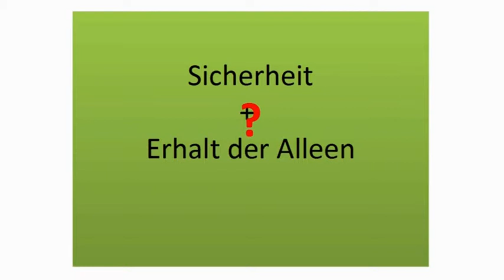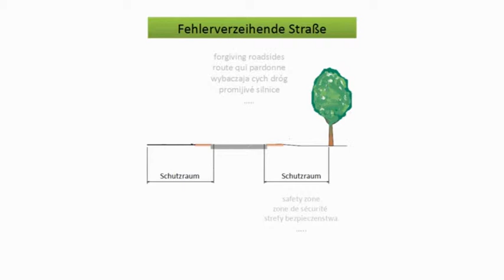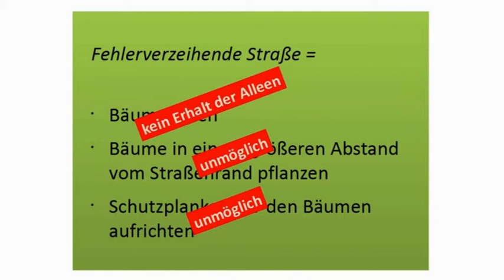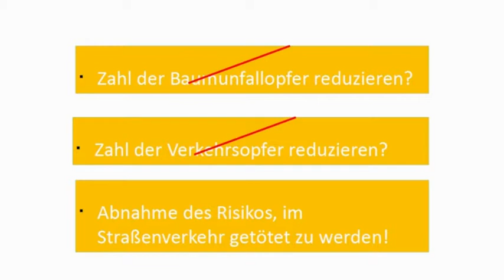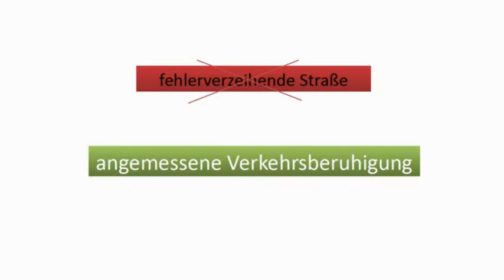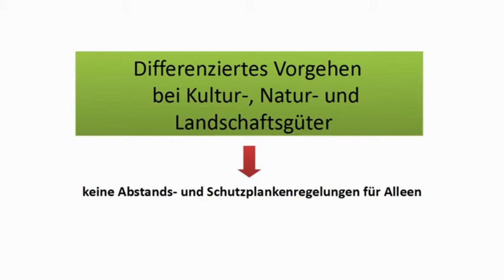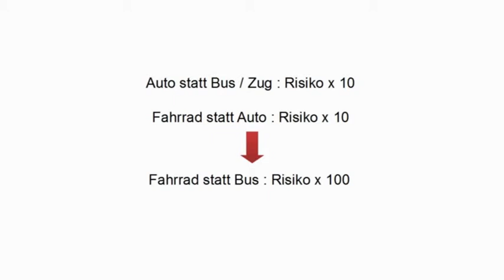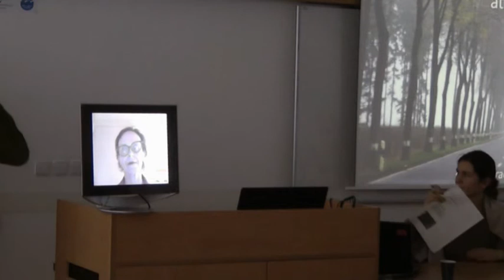Francie: Aleje z hlediska bezpečnosti silničního provozu (EN; konference Ochrana alejí, 2013)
Dipl. Ing. Chantal Pradines, konzultantka Rady Evropy pro krajinu a infrastrukturu (Francie)